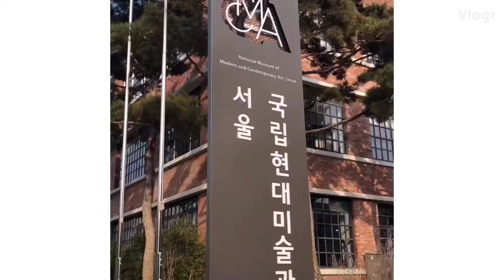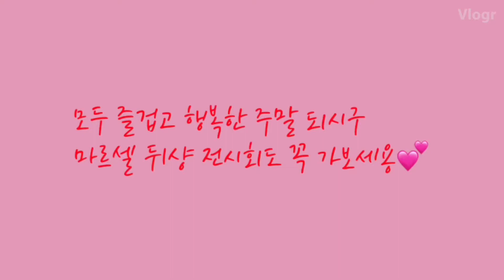Vlog, 마르셀 뒤샹 전시회 가요!, KANU 시그니처 매장